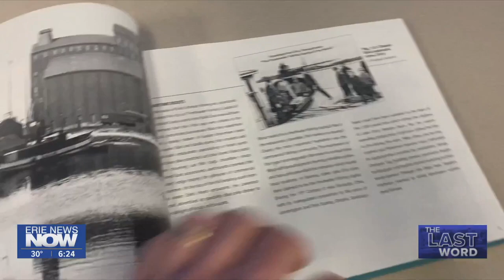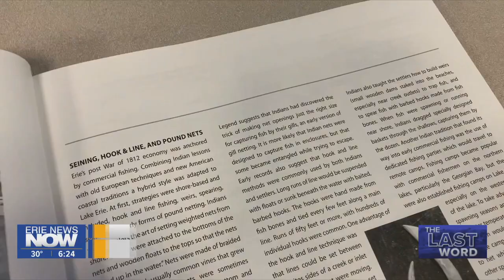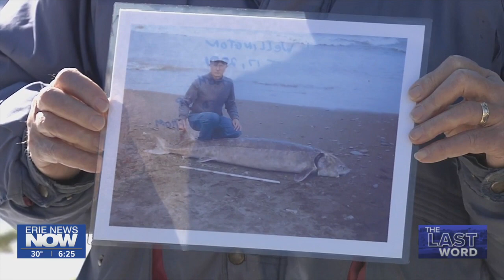Want Some More Big Fish Stories?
This edition of the Last Word is basically a part 2 from Friday's story. John talks about the history of sturgeon in Erie.  How the sturgeon went from being a nuisance fish to becoming valuable and then becoming endangered.